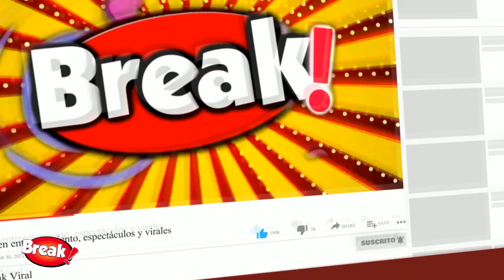AUSTIN PALAO Y SAID PALAO COMPITEN POR QUIÉN AMA MÁS A SU NOVIA CON BESOS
Fabio Agostini grabó a las parejas muy enamoradas demostrando que están más unidos que nunca. Austin Palao, Flavia Laos, Said Palao y Alejandra Baigorria se divierten en Brasil.